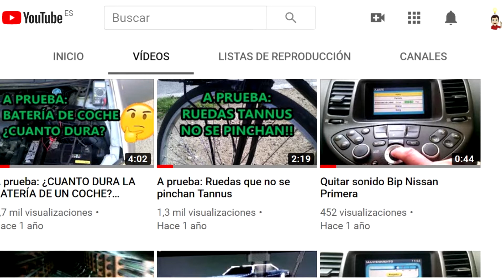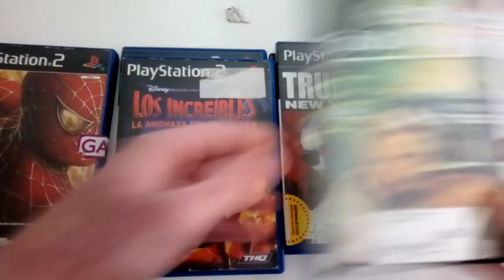Marzo 2020 en el canal Solucionado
Veremos muy rápidamente los videos para el mes de Marzo en el canal:
Comentaremos que se ha estropeado la cámara de vídeo del canal (Móvil Inn Joo )
Haremos vídeos relacionados con el AMD Athlon XP a 1,7 Ghz.
Cómo quitar pegatinas odiosas de carátulas sin dañarlas.
Review virtual de móvil sorpresa ¿cual será? Hagan sus apuestas. Déjalo en la caja de comentarios